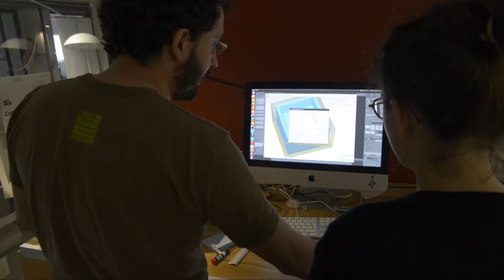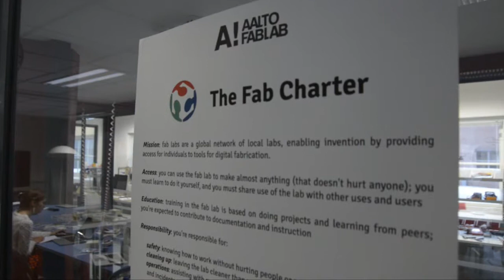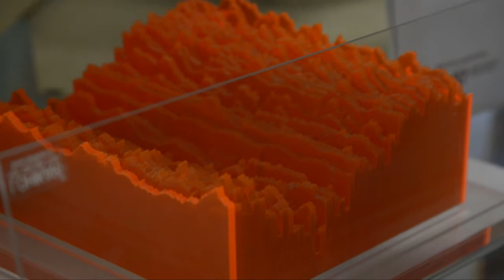Makerfaire Rome Barcamper Tour: Massimo Menichinelli @Aalto Fablab Helsinki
in Helsinki we meet Massimo Menichinelli, one of the producer of Aalto fablab, inside Aalto media factory, a branch of Aalto University in Helsinki. he talks about how to build a fablab